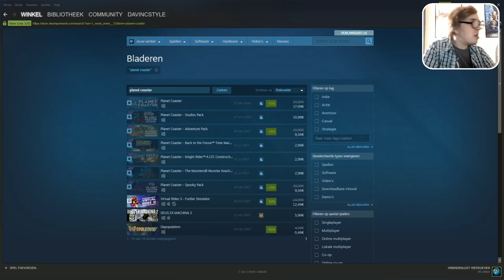PLANET COASTER AANBIEDING!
⇩  Meer informatie over mijn kanaal en linkje naar steam!  ⇩